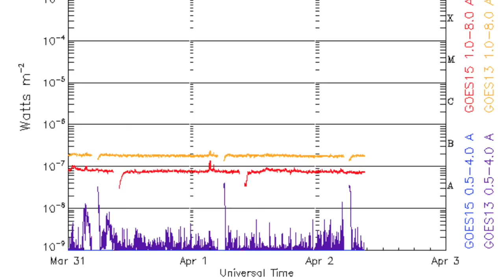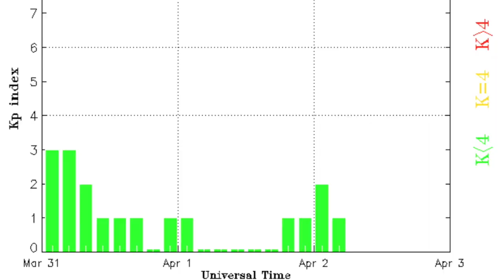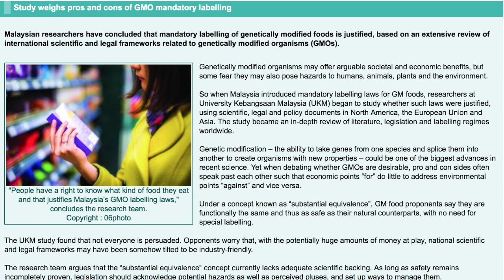Earthquakes, Solar Analysis, GMOs | S0 News Apr.2.2016